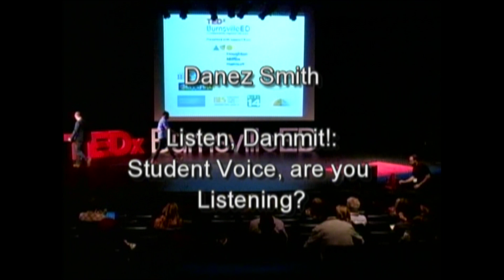Listen, dammit! Student voice, are you listening? Danez Smith at TEDxBurnsvilleED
Danez Smith, Consultant for SPPS

Danez Smith is a proud Cave Canem Fellow, two-time Pushcart Nominee, and Best New Poets Nominee. He has taken his work across the country to schools, community centers, poetry venues and theaters across the country. Smith came into writing through slams. He placed 6th at the 2011 Individual World Poetry Slam and is the 2013 Rustbelt Midwest Regional Slam champion.